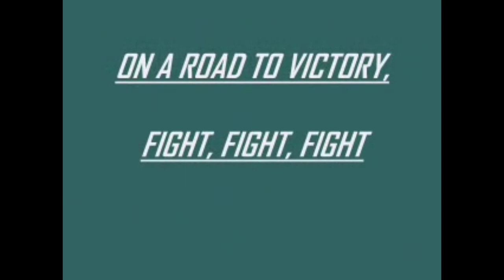Eagles sign Guard Matt Hennessey & Linebacker Zack Baun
The Eagles agree to terms with Offensive guard Matt Hennessey & Linebacker Zack Baun